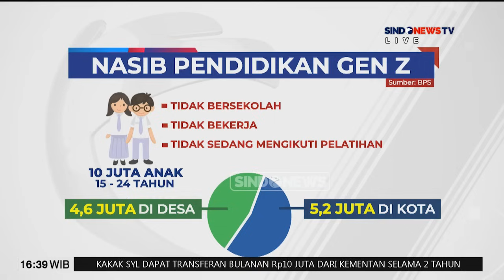UKT Mahal, DPR Panggil Mendikbudristek - Sindo Sore 21/05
Komisi X DPR RI memanggil Menteri Pendidikan, Kebudayaan, Riset dan Teknologi (Mendikbudristek) Nadiem Anwar Makarim untuk rapat kerja pada Selasa (21/5/2024) pagi. Panggilan ditujukan untuk meminta penjelasan terkait kenaikan Uang Kuliah Tunggal (UKT) di sejumlah perguruan tinggi.